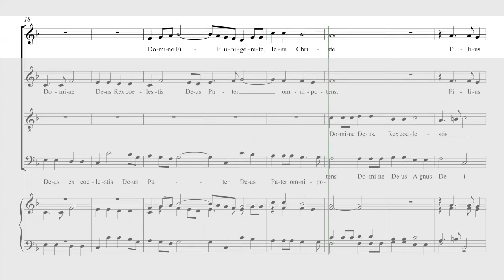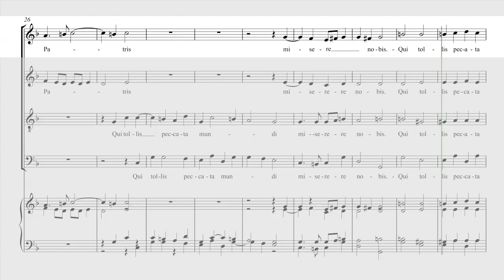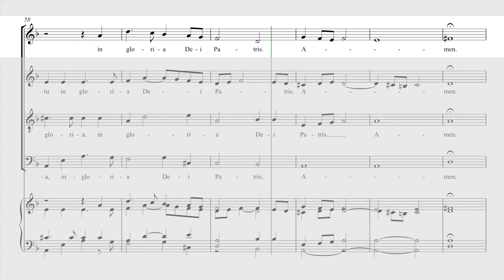Lotti Simple Mass - Gloria - Soprano